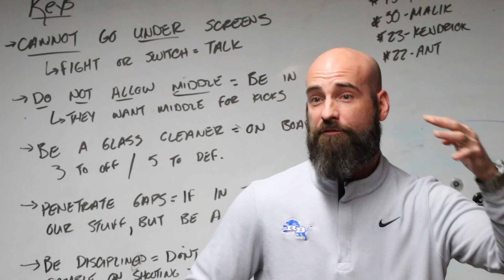Lions Basketball - Region Semifinal Highlights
Region Semifinals Highlight

Student editor: Marshawn Boston